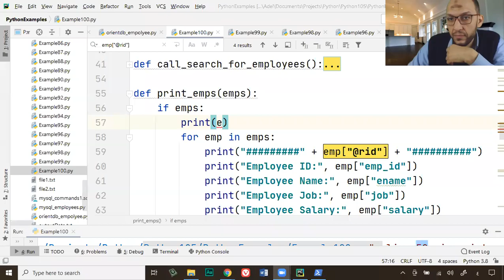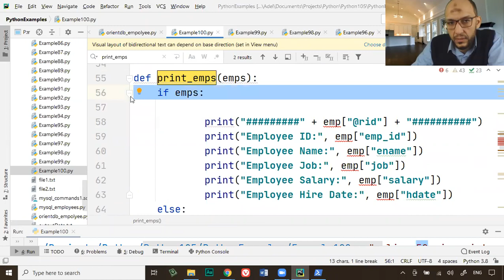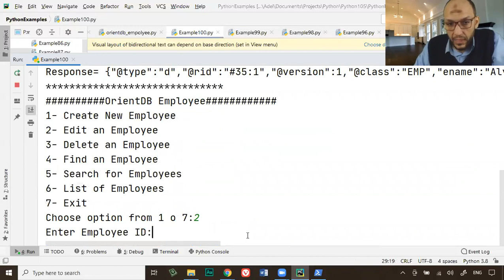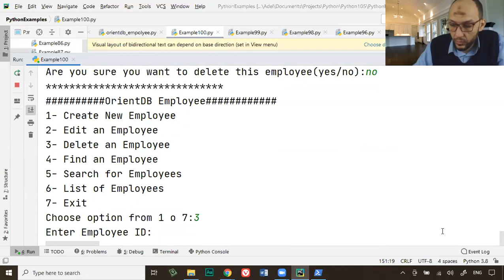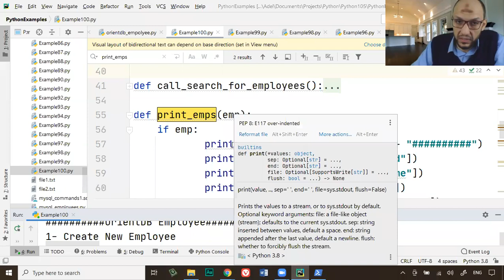142-Lecture16 Part8 OrientDB test and solve some errors into orientdb project